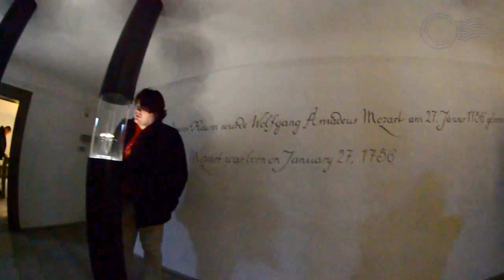Mozartova kuća u Salzburgu - Video obilazak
See full story - Travel portal Moje Razglednice

Stisnite like i SUBBSCRIBE!